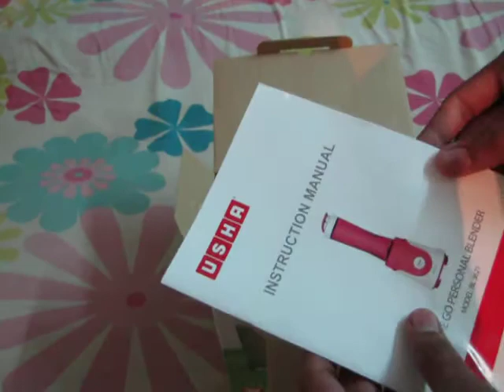Usha On the go Blend Mixer "Blending Made Easy"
Unboxing of Usha on the go blend mixer. It,s value for money.